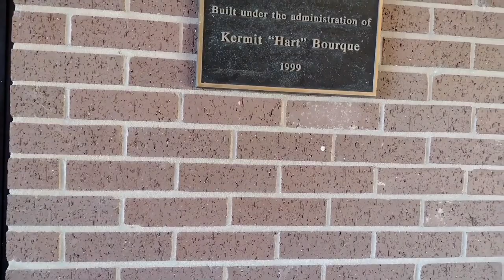COPS LOSE CONTROL AND IT ESCALATES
This video is a great example as to why you need to know your rights and why you need to record the police.

If you want me to post your video about an incident where you had your rights violated.***SEND VIDEOS for review to